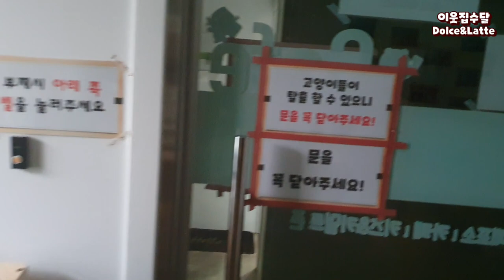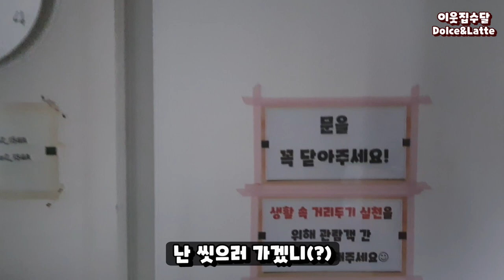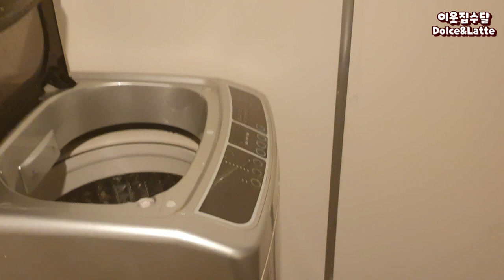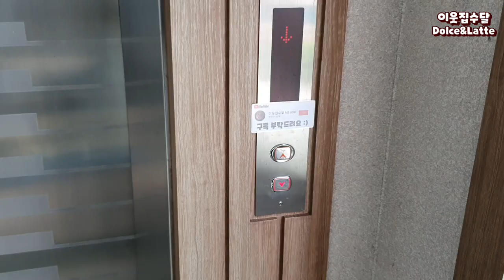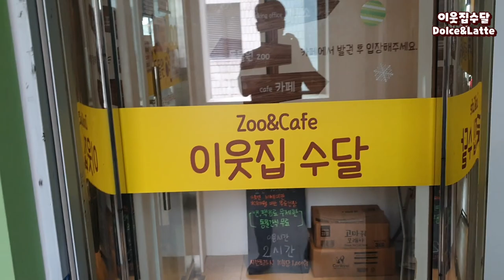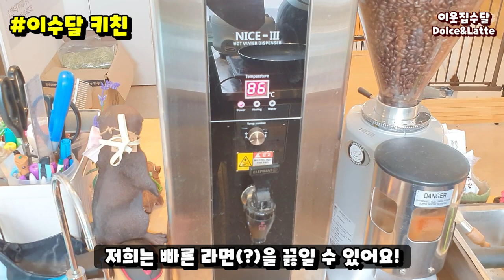저희 진짜 동물원에 살아요! 동물원 브이로그 | 이수달의 아침, 오픈 전